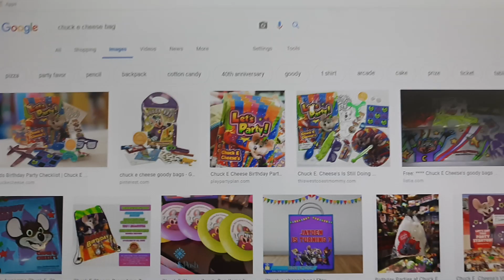Chuck e cheese bags